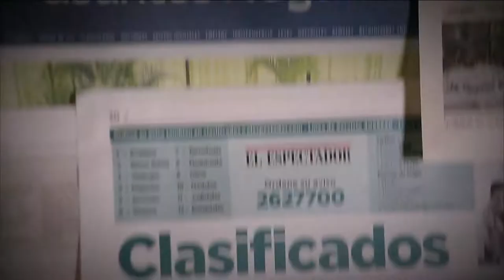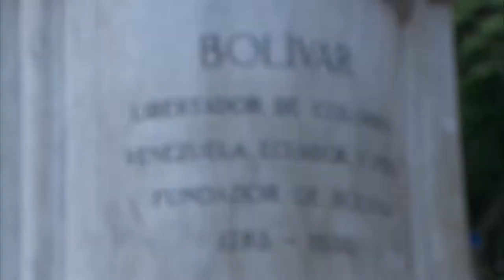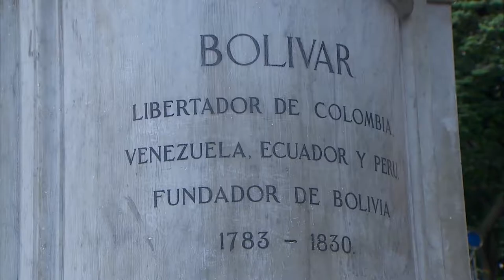Memorias del futuro [Parihueliando con Vos] Telemedellín